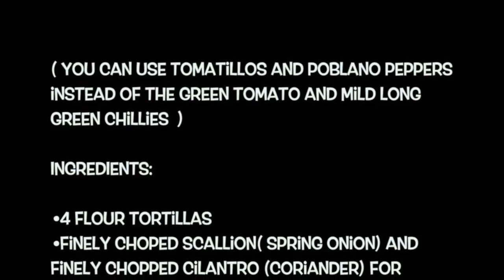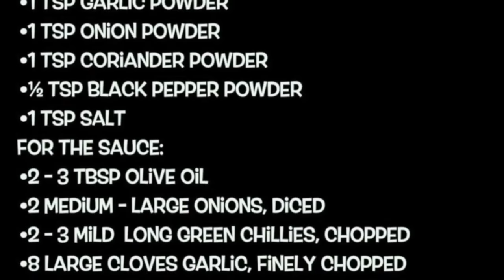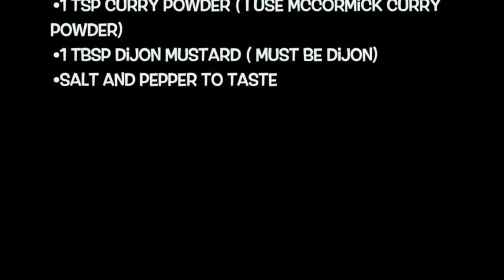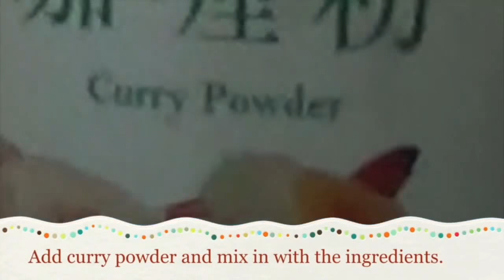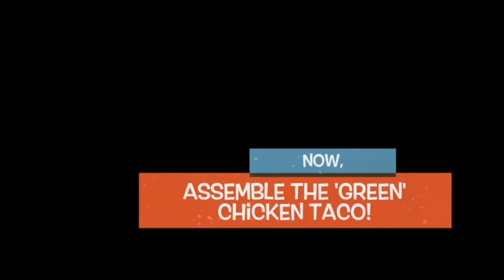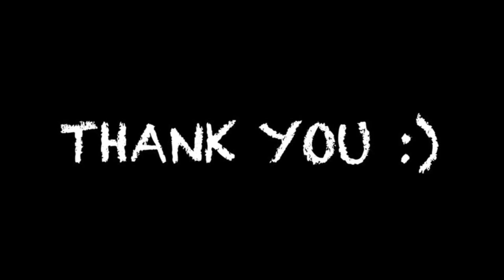Chicken and Avocado Wrap | മെക്സിക്കൻ റാപ് | Shanas Spices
Very quick and easy wrap/sandwich, made with chicken and avocado.